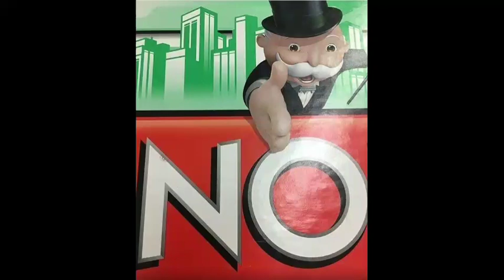Do I Hate Abby Hatcher Fandom?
Even Though I Still Hate Abby Hatcher But This Fandom Is Terrible

@Ivan Jeria the HuevoCartoon Fan 2005